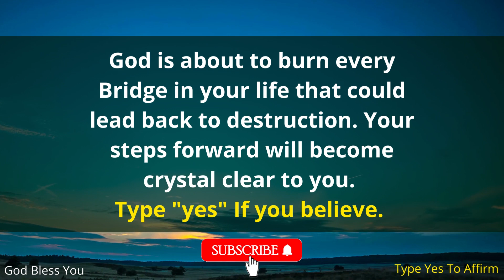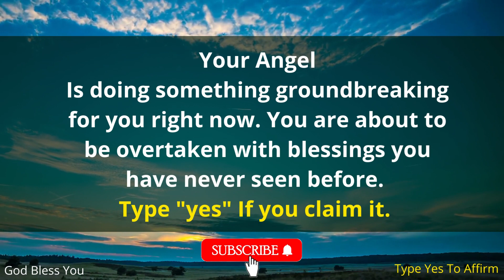🔴God Says👉You Are Not Allow To Skip❣️| Gods Message For Me |🦋Open it now🦋positiveaffirmations LOA#